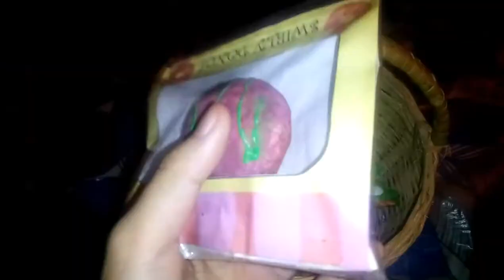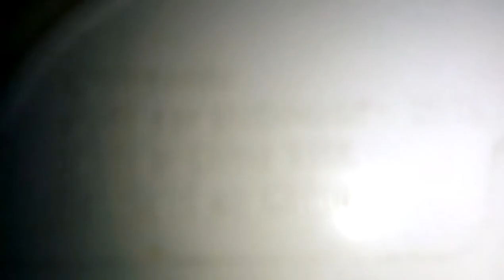Decorating the Tent without anyone knowing (fail) || Shae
Hey guys, I'm supposed to surprise them by decorating the tent but...I won't tell you, if you wanna know watch the whole video😊

I started to make YouTube vids when I was 11 (I think lol) I wasn't really good at doing edits and/or thumbnails either. I stopped making videos for a while then make video again, but I stopped (again). After a year (this quarantine) I got bored then thought of going back to YouTube...so here I am, again.